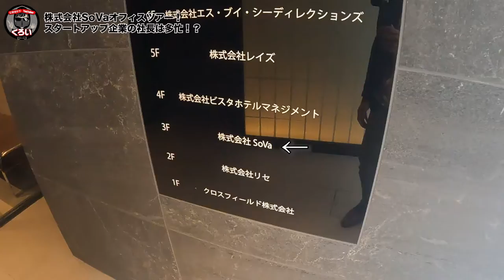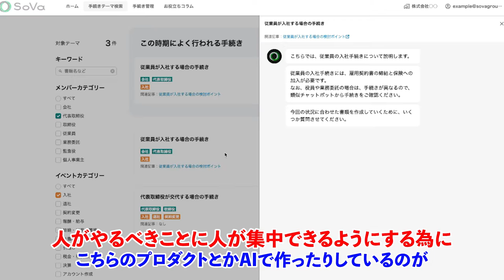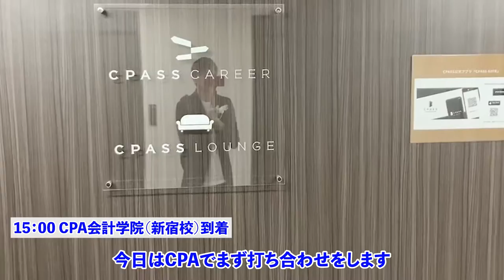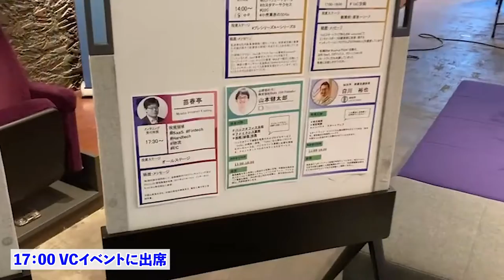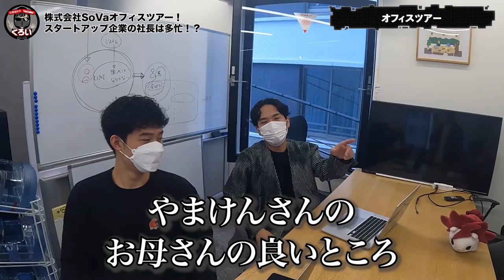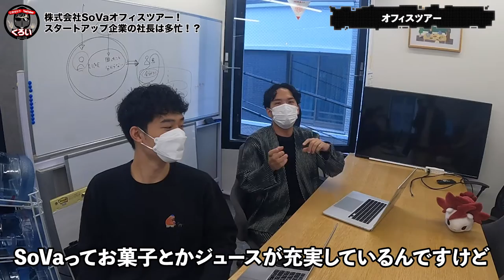【株式会社SoVa】オフィスツアー！テクノロジーでバックヤード業務の負担を減らす会計事務所！山本健太郎（やまけん）社長のvlogも公開！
■株式会社SoVaのサービス詳細はこちら

‹目次›
00:00 イントロダクション
01:54 SoVaって何の会社？
06:50 やまけん社長の多忙な1日のスケジュール
11:55 オフィスツアー開始
21:42 まとめ

■初著書「経理になった君たちへ」おかげさまで発売翌日重版決定！

■簿記3級＋2級が無料で学べるCPAラーニング
※私は「会計実務」講座で登場するよ！

■ Special Thanks!
・動画編集 by 長谷川さん
・サムネ by むっちさん

■経歴
・2011年11月 公認会計士論文式試験合格
・2012年1月 清和監査法人 入所
・2014年3月 新日本有限責任監査法人 入所
　　　　　　　財務会計アドバイザリーサービス所属
・2015年5月 公認会計士登録
・2016年1月 有限責任監査法人トーマツ 入所
　　　　　　　IFRSアドバイザリーグループ所属
・2018年9月 株式会社リクルートホールディングス 入所
　　　　　　　ファイナンス本部経理統括室連結グループ所属
・2020年1月 公認会計士YouTuberくろいちゃんねる開設
・2021年7月 白井敬祐公認会計士事務所開業
　・CPA会計学院講師
　・近畿大学経営学部 非常勤講師
　・著書：経理になった君たちへ（税務研究会）